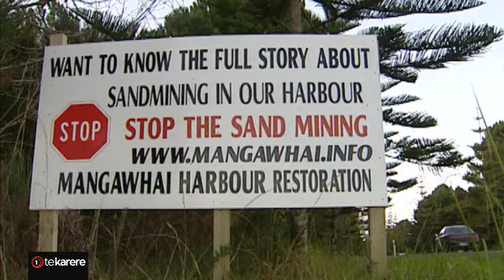Hapū of Marsden Point, Pakiri raise concerns over large projects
MANE 14/10/2024

Concerns are rising over the potential impact of large-scale projects on the hapū of Marsden Point and Pakiri, despite a previous Environment Court victory. Critics argue that smaller community projects, such as those in Kaikohe, are being used as a distraction or buffer to justify the larger, more contentious developments. Timoti Tiakiwai has more.